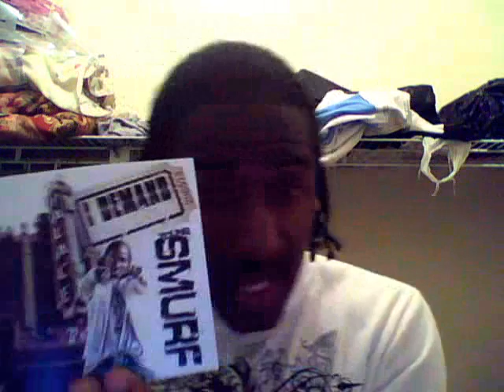DColon614 Rap Battle Announcement (Young Smurf)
Young smurf is participating but whoeva wanna come at me betta bring it ignore how the words dont match lol